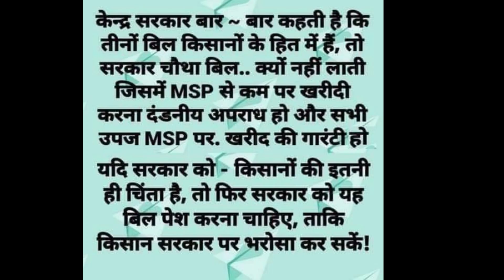MODI । Chaah vala| WIND BRAR | latest RAP| Wind music studio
Music/Lyrics/Rap/  WIND BRAR
Label WIND MUSIC.